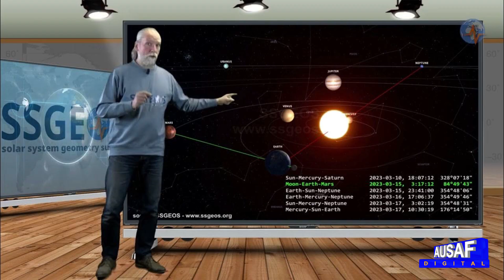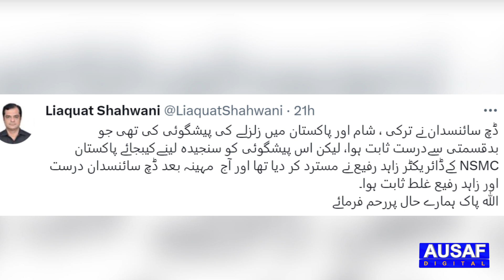MANGAL KI RAT KA ZALZLA ۔۔PAK TOWER F.10 K LOGON KA ANKHO DHKA AHWAL ..|| Ausaf Digital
MANGAL KI RAT KA ZALZLA ۔۔PAK TOWER F.10 K LOGON KA ANKHO DHKA AHWAL ..|| Ausaf Digital#ausafdigital